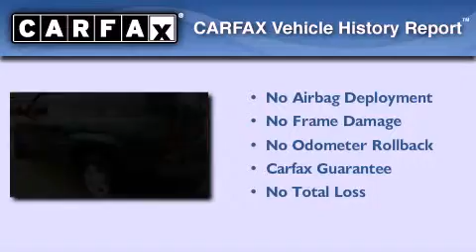Used 2002 Chevrolet TrailBlazer Austin TX 78759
Year : 2002
 Make : Chevrolet
 Model : TrailBlazer
 Engine : Gas I6 4.2L/256
 Trans . : Automatic
 Exterior : Forest Green Metallic
 Miles : 135,972
 Interior : Gray